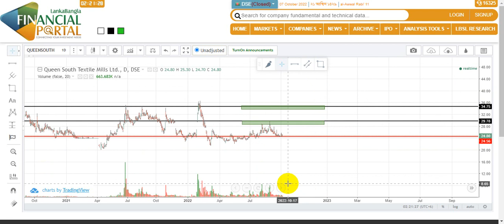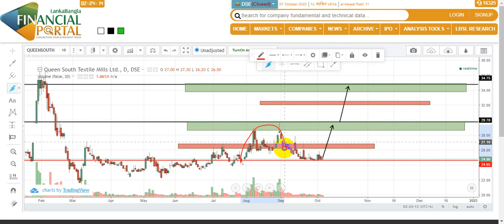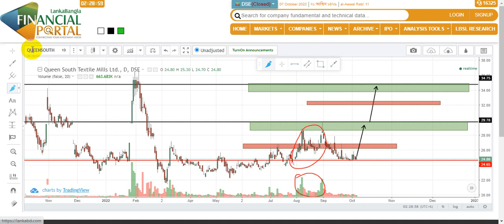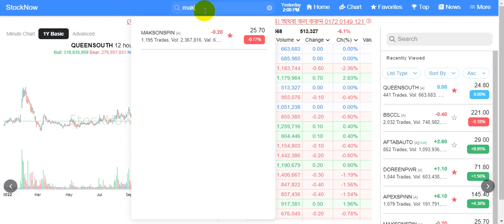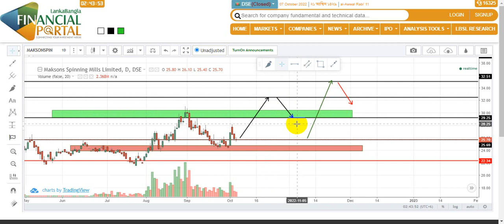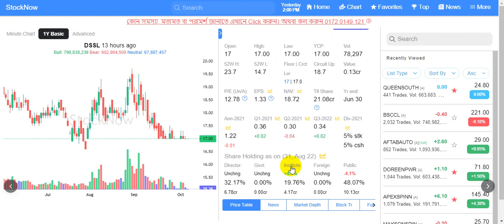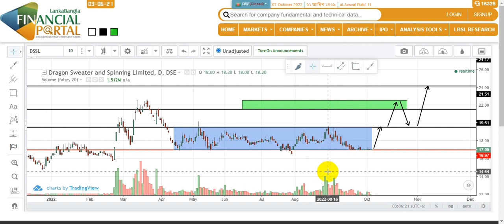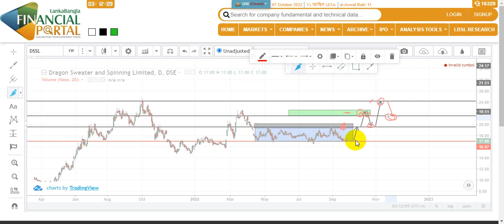Queen South , Makson spinning , DSSL || Update Analysis || 07-10-22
শেয়ার মার্কেট নিয়ে আগের কিছু আলোচনা করা হয়েছে। আগের আলোচনা বা এনালাইসিস এর সাথে বর্তমান মার্কেট অনেকটা মিল করে আগাচ্ছে। আমাদের এনালাইসিস কোন শেয়ার কিনতে অথবা বিক্রি করতে ধারনা প্রধান করে না। বরং আপনারা যাতে বিনিয়োগ করার আগে যাতে সঠিক সিদ্ধান্ত নিতে পারেন।
নোটঃ  আমাদের এনালাইসিস কোন শেয়ার কিনতে অথবা বিক্রি করতে ধারনা প্রধান করে না। Thanks.